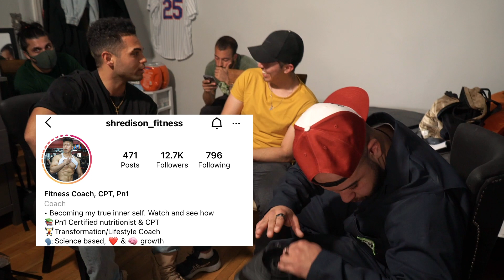Moncayo & Lisardo Get Cancelled| Episode 2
The boys decide to go for their second video as they invite "Shreddison" on set to discuss the gym, "girls", and protecting your children.